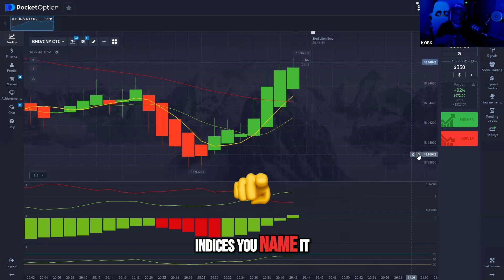Unlock 24/7 Strategies for Forex, Crypto & More!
Join our live training sessions and get top strategies for binary options, forex, crypto, stocks, and indices! Discover how you can access expert knowledge anytime.